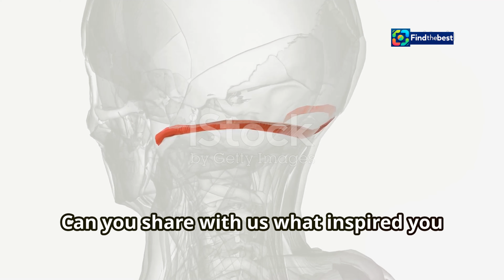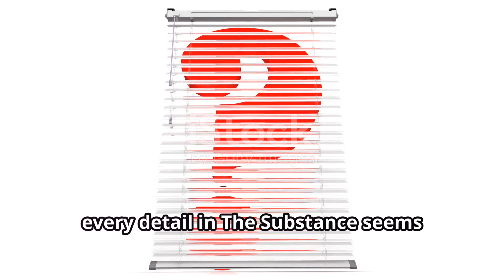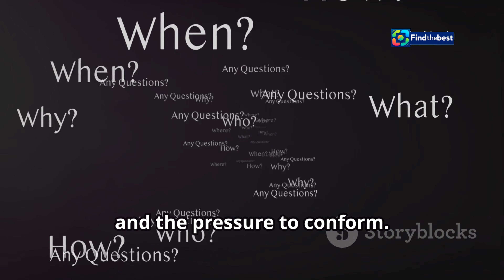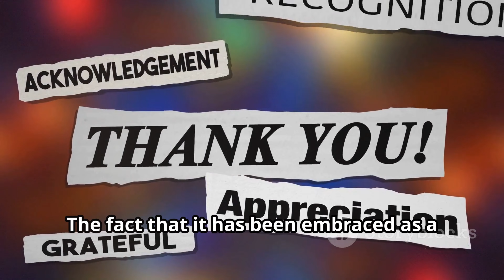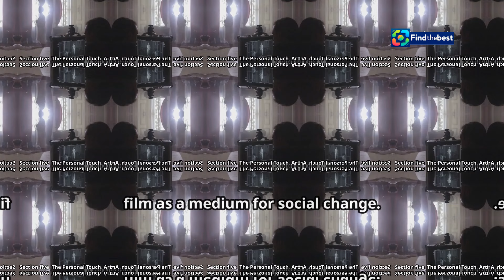The Substance: Exploring Horror with Director Coralie Fargeat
OUTLINE:
00:00:00 A New Voice in Horror
00:02:39 Nightmares and Societal Anxieties
00:03:17 Body Horror and Societal Expectations
00:05:37 "The Substance" as a Feminist Allegory
00:08:26 Art Imitating Life in "The Substance"
00:08:53 Challenging Perceptions Through Horror
00:09:15 A Call for More Inclusive Horror Narratives
00:09:41 A Catalyst for Conversation
00:10:06 Share Your Thoughts on "The Substance"

 Η γυναίκα πίσω από την ταινία τρόμου της χρονιάς ...:https

🎬🌟 **The Substance: Η σκηνοθέτιδα αναλύει τη φρίκη στο NEWS 24/7** 🌟🎬

Στην πιο ακραία ταινία της χρονιάς, η Κοραλί Φαρζά μας ταξιδεύει σε έναν κόσμο τρόμου και φρίκης! 💀✋ Με την Ντέμι Μουρ στο ρόλο μιας σταρ που παλεύει με τη γήρανση, η ταινία είναι γεμάτη σασπένς και ανατροπές που προκαλούν σοκ! 😱💥

🔍 Εξερευνούμε με την Κοραλί τις βαθύτερες πτυχές του body horror και τη δυναμική της κοινωνίας απέναντι στις γυναίκες. 💪👩‍🎤 Είναι η ταινία 300% φεμινιστική; Η σκηνοθέτις μας αποκαλύπτει τα μυστικά πίσω από την παραγωγή και την τέχνη της! 🎥🌈

📅 Μην ξεχάσετε να δείτε το "The Substance" στις αίθουσες από 31 Οκτωβρίου 2024! 🎃👻

🎬🌟 **The Substance: The Director Analyzes Horror on NEWS 24/7** 🌟🎬

In this year’s most extreme film, Coralie Fargeat takes us on a journey through horror and dread! 💀✋ With Demi Moore playing a star struggling with aging, the film is filled with suspense and shocking twists! 😱💥

🔍 We explore with Coralie the deeper aspects of body horror and society’s dynamics regarding women. 💪👩‍🎤 Is the film 300% feminist? The director reveals the secrets behind the production and her art! 🎥🌈